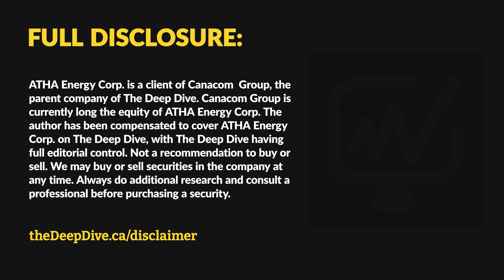AI Data Centers Are Driving New Demand for Nuclear Energy | ATHA Energy - Troy Boisjoli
In this interview with Troy Boisjoli, CEO of ATHA Energy Corp. (CSE: SASK) (FRA: X5U), we discuss the current state of the uranium market and ATHA's exploration activities. Troy highlights the bullish sentiment in the uranium sector, driven by increasing demand from tech giants and a structural supply deficit. He emphasizes the importance of the upcoming contracting cycle and its potential impact on uranium prices. Troy also details ATHA's recent exploration success at the Angilak project in Nunavut and their extensive land holdings in the Athabasca Basin. He outlines their geophysical exploration strategy and hints at exciting targets in their portfolio. Troy concludes by discussing ATHA's aggressive growth strategy and their commitment to advancing their projects while seeking new opportunities in the uranium space.
ATHA is a Canadian mineral company engaged in the acquisition, exploration, and development of uranium assets in the pursuit of a clean energy future. With a strategically balanced portfolio including three 100%-owned post discovery uranium projects (the Angilak Project located in Nunavut, and CMB Discoveries in Labrador hosting historical resource estimates of 43.3 million lbs and 14.5 million lbs U3O8 respectively, and the newly discovered basement hosted GMZ high-grade uranium discovery located in the Athabasca Basin). In addition, the Company holds the largest cumulative prospective exploration land package (+8.5 million acres) in two of the world’s most prominent basins for uranium discoveries - ATHA is well positioned to drive value.

Full Disclosure:
ATHA Energy Corp. is a client of Canacom  Group, the
parent company of The Deep Dive. Canacom Group is
currently long the equity of ATHA Energy Corp. The
author has been compensated to cover ATHA Energy Corp.
on The Deep Dive, with The Deep Dive having full
editorial control. Not a recommendation to buy or sell.
We may buy or sell securities in the company at any
time. Always do additional research and consult a
professional before purchasing a security.

00:00 Introduction
00:27 Tech Giants Embracing Nuclear
01:20  Changing Sentiment on Nuclear Power
03:44 Impact of Major Projects on Uranium Supply
05:48 Uranium Price Predictions
06:49 ATHA's Angilak Project Update
08:29 Athabasca Basin Exploration
09:42 Geophysics in The Athabasca Basin
11:59 Updates on Optioned Land Packages
12:40 Future Outlook